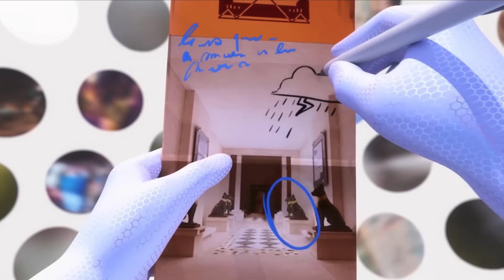S11 E10 The Meeting of the Elders Part 3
Bunnix is back.